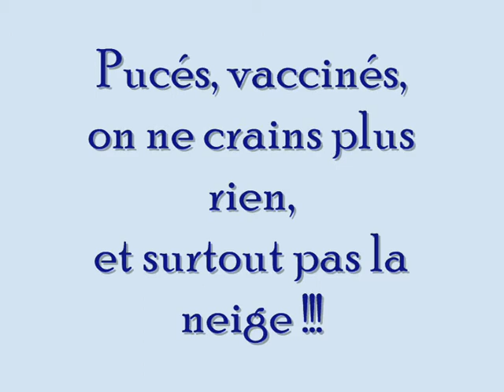Neige.wmv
On se dégourdi dans la neige, et on adore ca :)